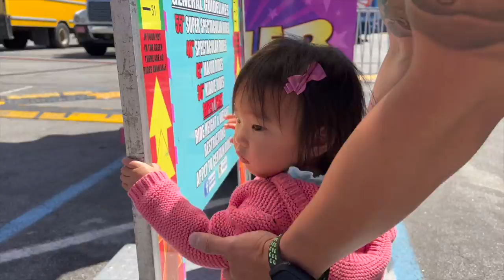Daily Vlog: Spring Festival Carnival